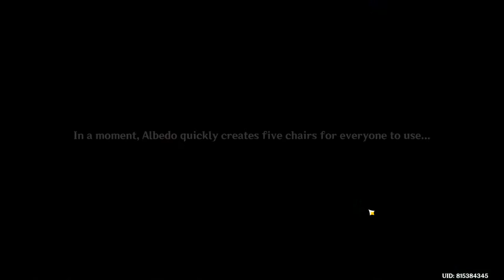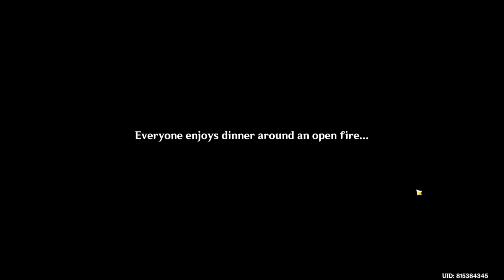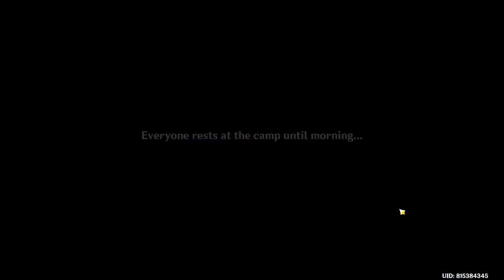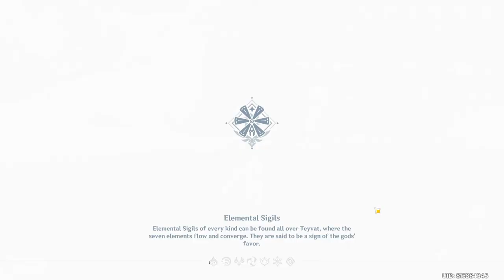Shadows Amidst Snowstorms Storyquest Pt.2 Genshin Impact 2.3